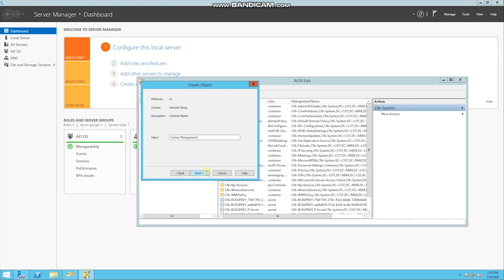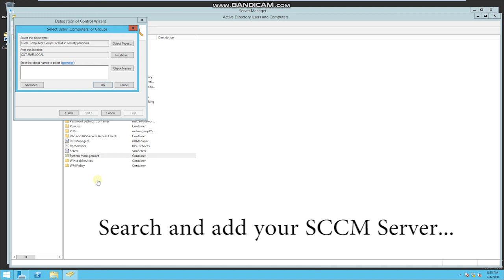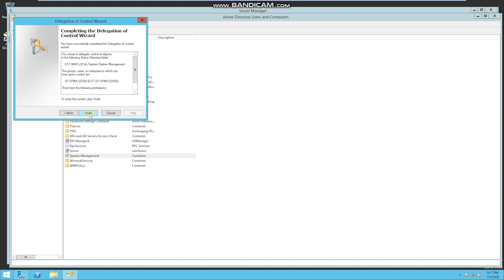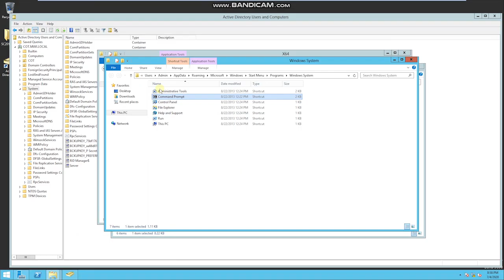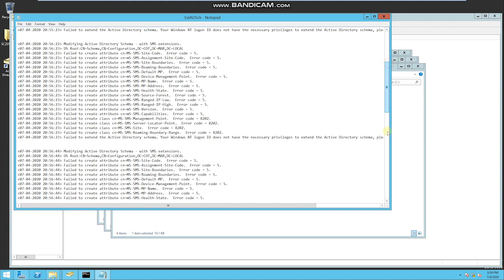Installing Prerequisites for Configuration Manager 2012 R2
Before you install Microsoft System Center 2012 R2 Configuration Manager, you need to complete some prerequisites. These prerequisites are related to Active Directory, installation of SQL Server, installation of roles and features on the server you are installing SCCM 2012 R2, and installation of additional required software.

1. Active Directory

1.1 Create the System Management Container
• Log on as an account that has the Create All Child Objects permission on the System container in AD Domain Services.
• Start the ADSI Edit snap-in, then right click ADSI Edit and select Connect to…
• Keep the default settings, click OK
• Browse to the System Container, right-click it → New → Object
• In the Create Object dialog box, select Container, and then click Next
• In the Value box, type System Management, and then click Next
• Click Finish

1.2 Set security permissions on the System Management Container
• Start the Active Directory Users and Computers snap-in
• Click View → Advanced Features
• Select the System Management container, right-click → Delegate Control
• Click Next on the first page of the Wizard
• Click Add
• In the Select Users, Computers or Groups dialog box, select the computer account of your site server, then click ok
• Click Next
• Select Create custom task to delegate, then click Next
• Keep the default setting, click Next
• Check all Permission boxes, click Next, then click Finish

• Below is a screenshot of the information published by a newly installed stand-alone Primary site server

1.3 Extend the Schema
• Copy the extadsch.exe file located in the SMSSETUP\BIN\X64 folder on the ConfigMgr installation media to (for example) c:\temp on the schema master domain controller.
• Ensure that you are logged on to the schema master domain controller with an account that is a member of the Schema Admins security group.
• Run extadsch.exe to add the new classes and attributes to the Active Directory schema.

• Verify that the schema extension was successful by reviewing the extadsch.log located in the root of the system drive

Download Microsoft System Center Configuration Manager 2012 R2 and High Versions

Server Created and Video uploaded by : Rusiru Lakshitha.